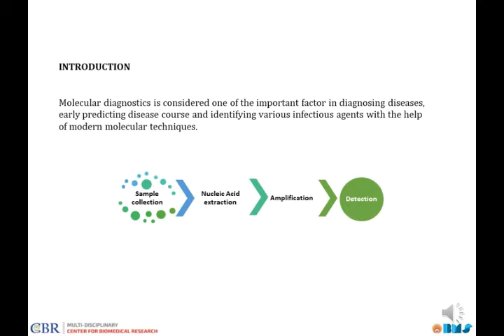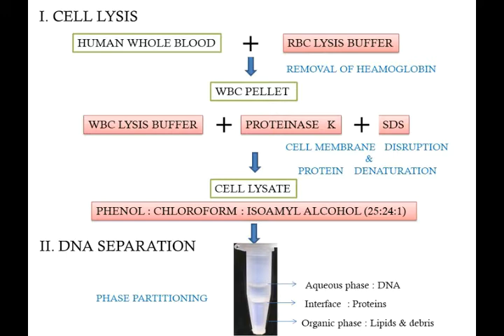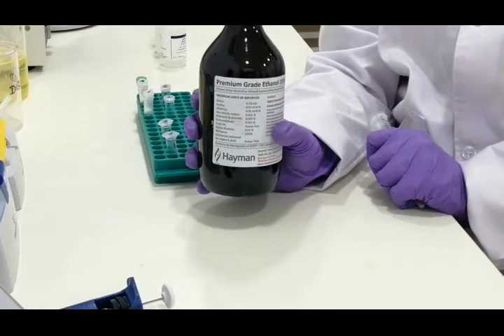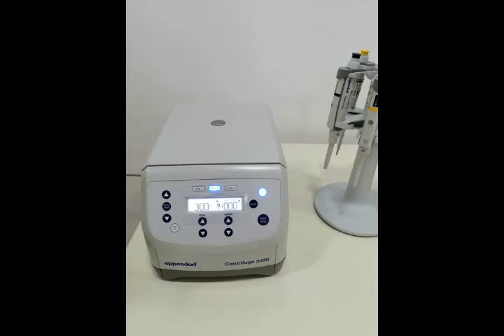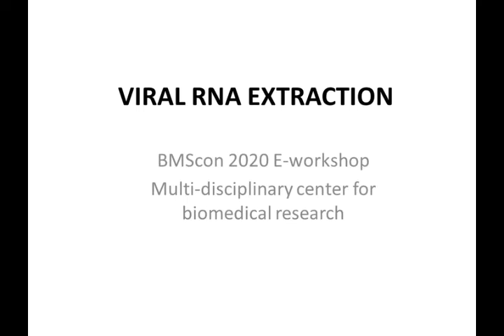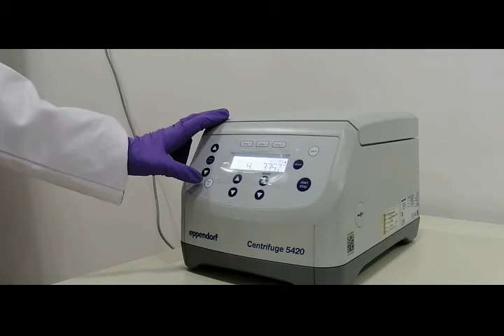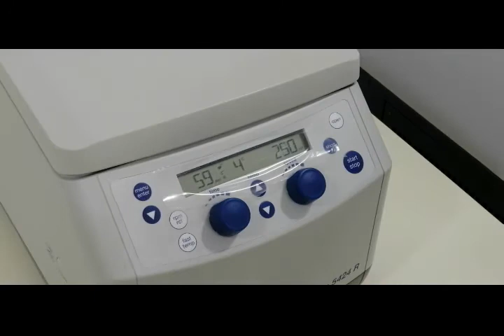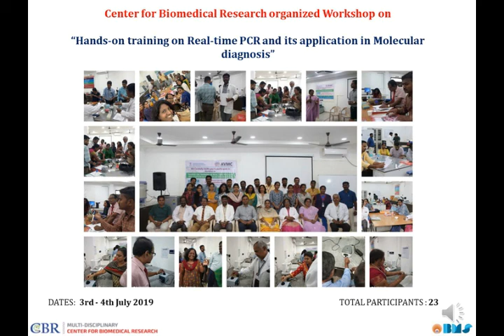DNA & RNA Extraction from Blood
Video demonstrating both RNA and DNA extraction in a high profile laboratory, which is been demonstrated by the research scientists.